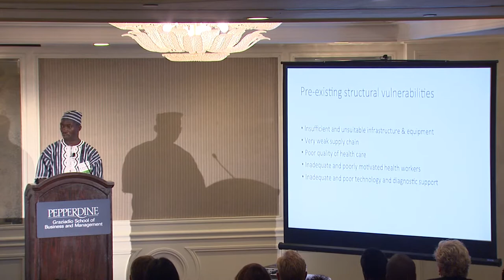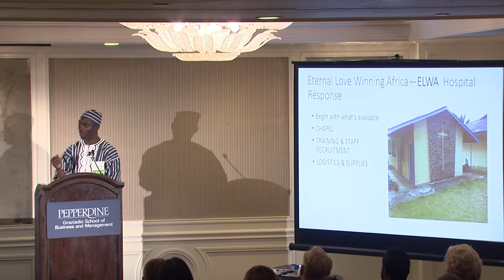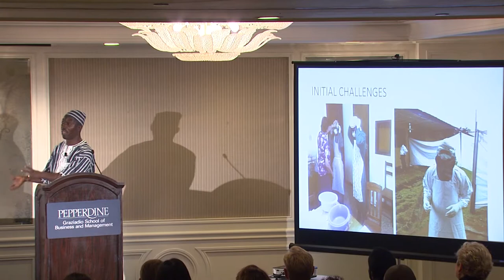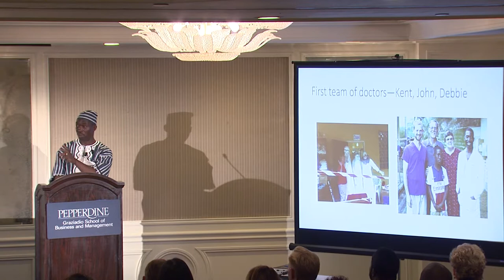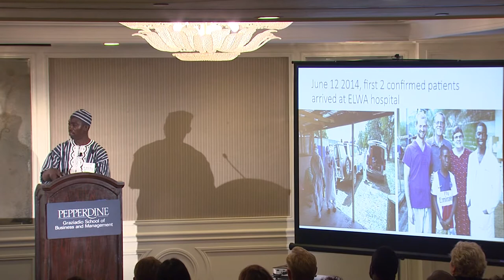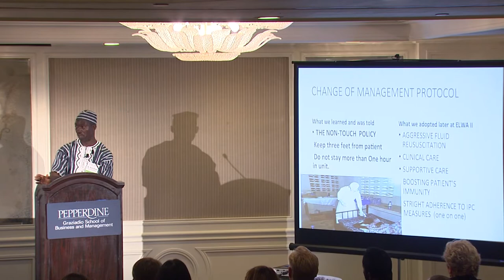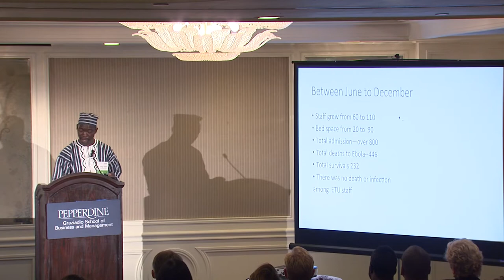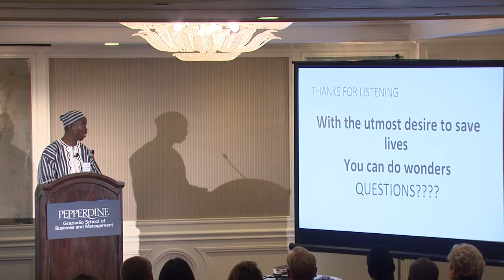Dean's Executive Leadership Series | Dr. Jerry Brown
Many around the world were shocked as we watched the Ebola crisis unfold. One man, Dr. Jerry Brown, watched too. He took action and stopped people from dying of Ebola. Through his work as medical director of the Eternal Love Winning Africa Hospital in Monrovia, Liberia, and in the face of skepticism and misunderstanding, he trained, taught and treated waves of people who came to his hospital. In December 2014, Brown was named person of the year by Time Magazine for his work fighting Ebola, which remains a threat but is no longer spreading at the rates once feared.